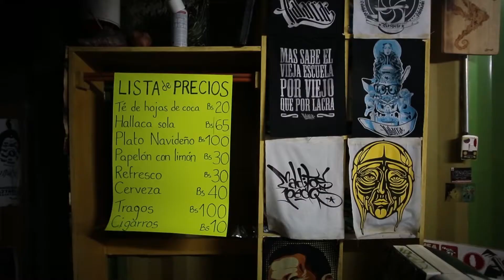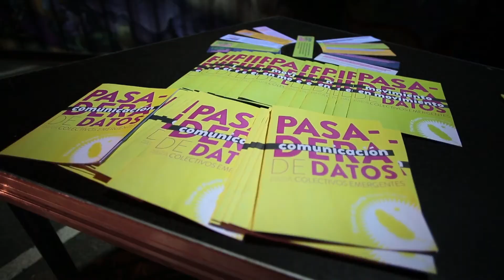9no. Aniversario de Tiuna El Fuerte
El Núcleo Endógeno Cultural Tiuna el Fuerte es ya una referencia obligada en Caracas; uno de esos sitios que cualquier residente o visitante de esta capital no debería  obviar en sus pendientes. Sus hacedores están de cumpleaños, 9 velas de trabajo comprometido y entusiasta.